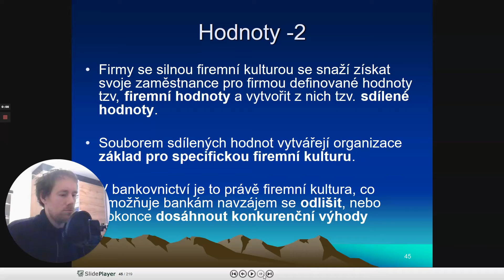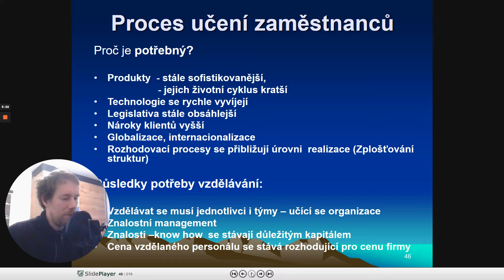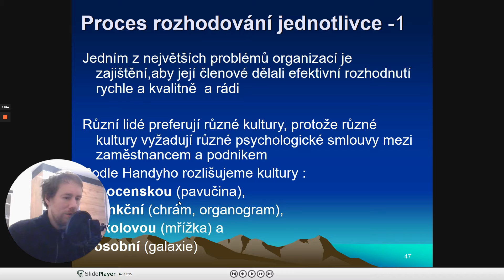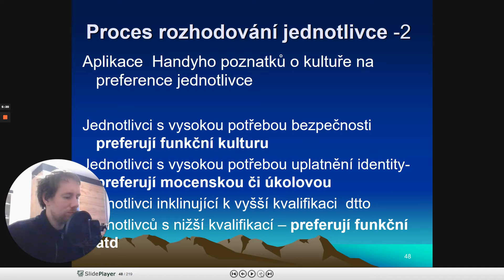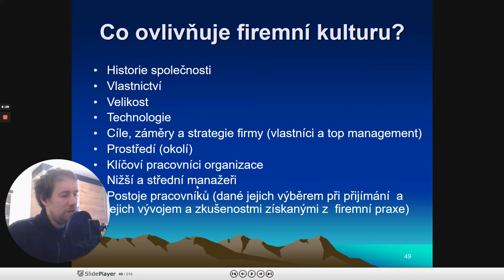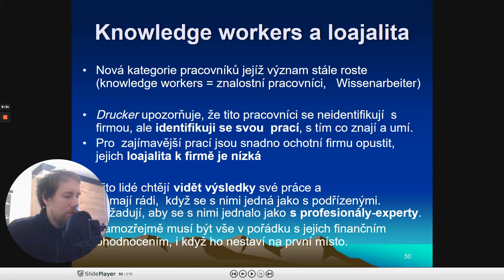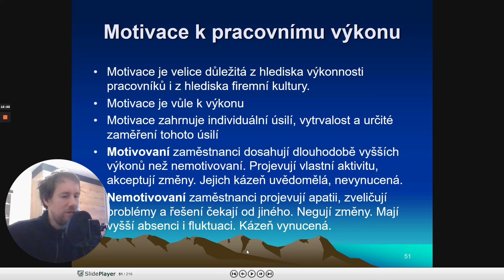Mozilla Firefox Firemní kultura a etické kodexy ppt stáhnout Mozilla Firefox